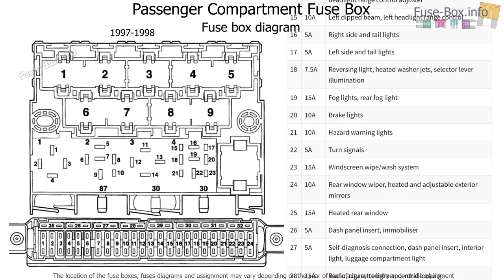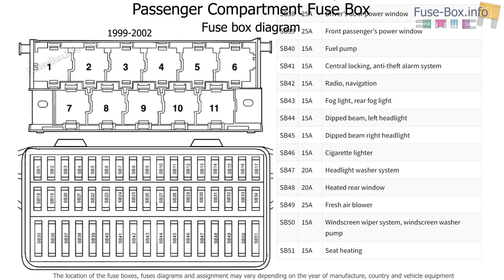Fuse box location and diagrams: Volkswagen Polo (6N; 1995-2002)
Fuse box diagrams (location and assignment of electrical fuses and relays) Volkswagen Polo (6N/6KV; 1995, 1996, 1997, 1998, 1999, 2000, 2001, 2002).